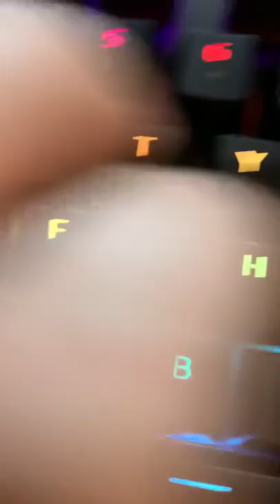changing this title because people didn't realize I was joking